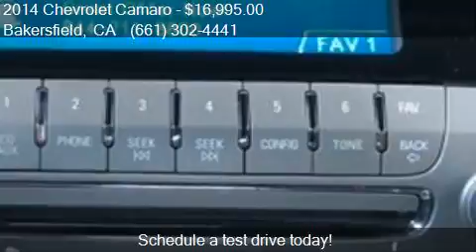2014 Chevrolet Camaro LS 2dr Coupe w/2LS for sale in Bakersf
This 2014 Chevrolet Camaro LS 2dr Coupe w/2LS is for sale in Bakersfield, CA 93313 at Bakersfield Hyundai.

Engine: 3.6L V6
Transmission: Automatic 6-Speed
Color: Summit White
Mileage: 24678
Contact Bakersfield Hyundai 5300 Wible Rd Bakersfield, CA 93313 to test drive this 2014 Chevrolet Camaro LS 2dr Coupe w/2LS today.